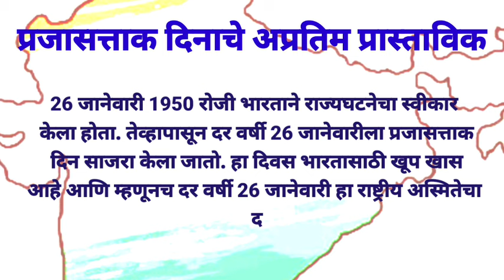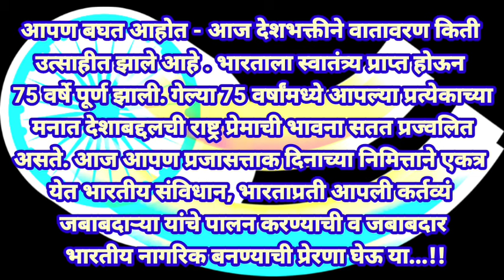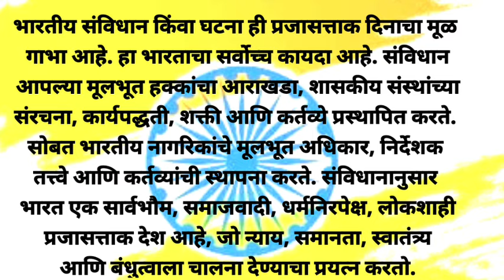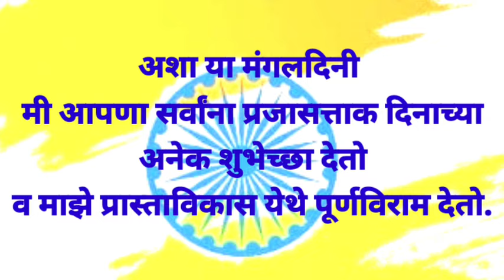Republic Day Welcome Speech | प्रजासत्ताक दिन अप्रतिम प्रास्ताविक भाषण |26 जानेवारी प्रास्ताविक भाषण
Republic Day Welcome Speech |
प्रजासत्ताक दिन अप्रतिम प्रास्ताविक भाषण |
 26 जानेवारी प्रास्ताविक भाषण |